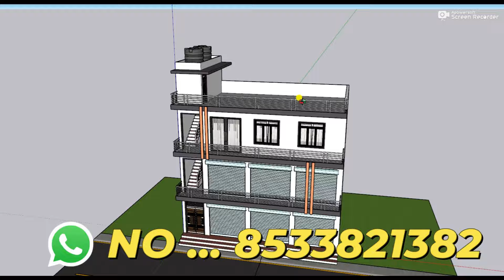15X36 Shop With House Plan, Small Market Design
15X36 Shop With House Plan, Small Market Design

3D design
This House Design Includes the flollowing things
PLAN      :- HOUSE
TOILET    :-1
DRAWING   :-0
KITCHEN   :-0
PARKING   :-BIKE
STAIRS    :-2'6" FEET

12 by 70 besment shop plan 3D 12x70 dukan or makan ka design 12*70 house plan